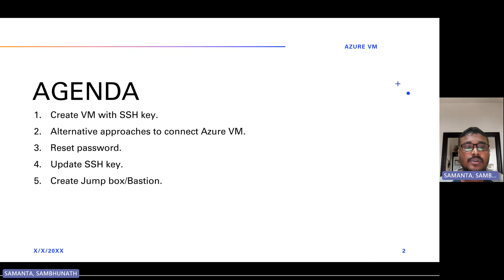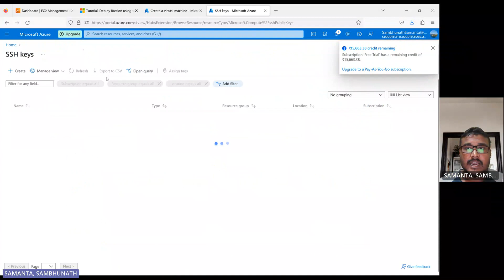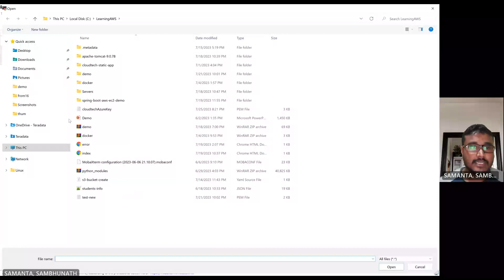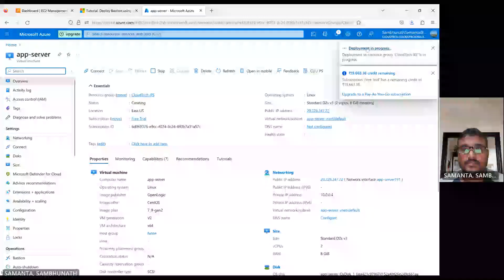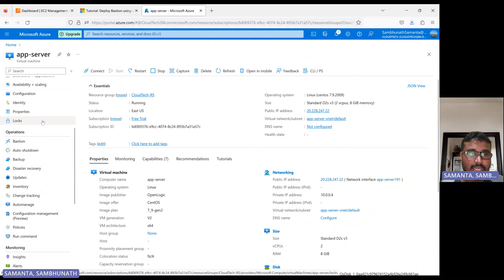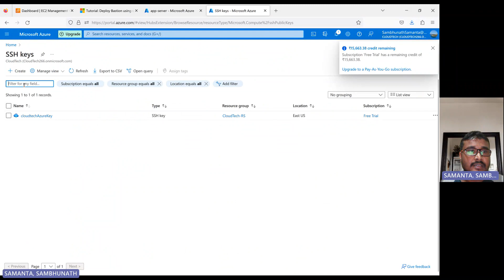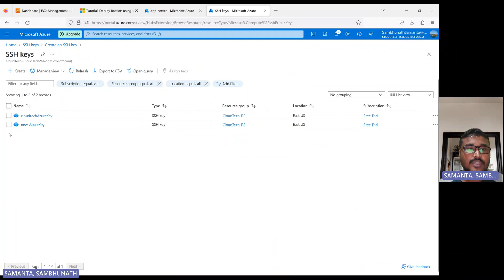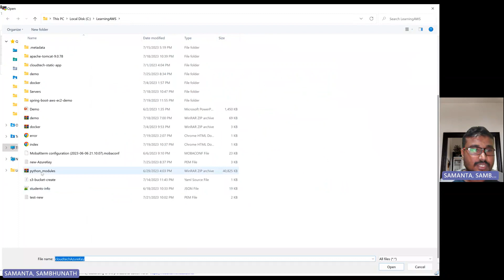If We lost SSH Key How to Connect Azure Virtual Machine(VM) | If I lost SSH Key for Azure VM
If We lost SSH Key How to Connect Azure Virtual Machine(VM) | What happens if I lost SSH Key for Azure VM(Virtual Machine) | Without Key Pair how to connect instance.
Diffrent way to connect Azure VM